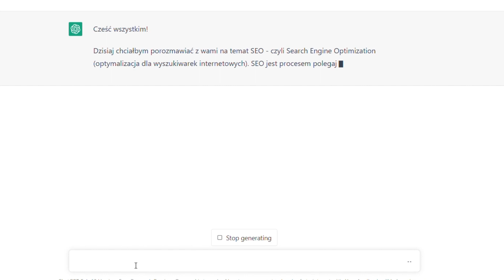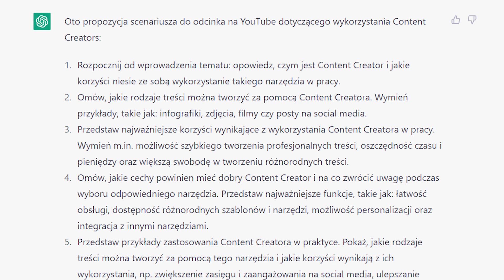CHAT GPT - Jak Zarobić Na Nowej Technologii?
O tym, jak warto wykorzystać nową technologię w swoich social mediach lub pracy kreatora treści.